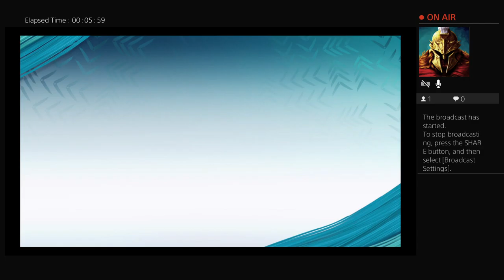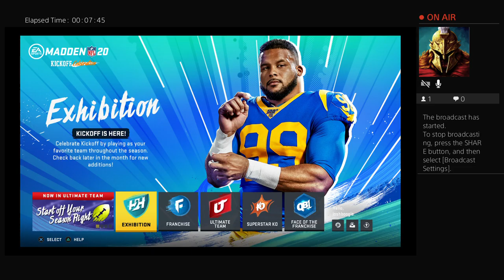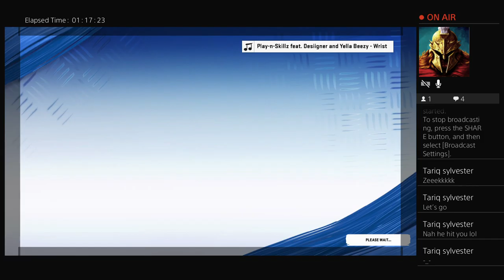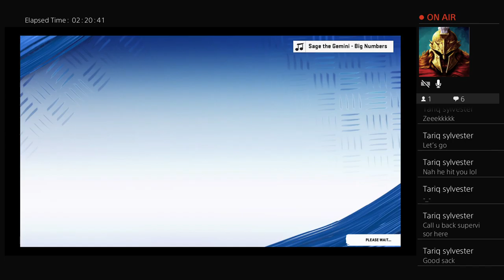joshboogie_'s Live PS4 Broadcast